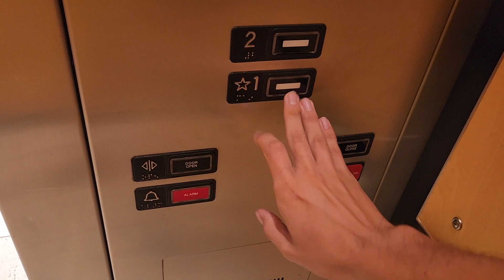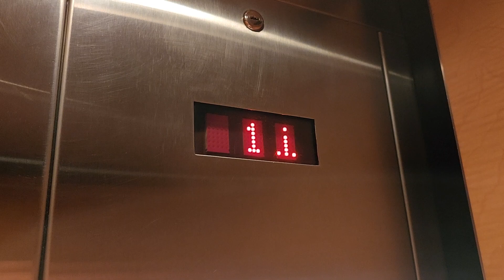Early Kone Traction Elevator - Neiman Marcus - International Plaza - Tampa FL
(7/7/23) This is one of the early Ecodisc elevators. With Series 220, @SouthernPennsylvaniaWX 's favorite fixture. lol. Nothing has changed on this one since 2019 either.